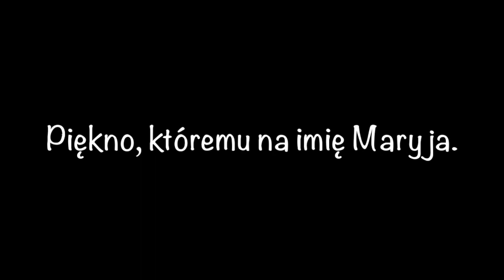"Piękno, któremu na imię Maryja" - myśli o Niepokalanym Poczęciu Najświętszej Maryi Panny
Rozważania św. Jana Pawła II o Niepokalanym Poczęciu Najświętszej Maryi Panny.
Rozważanie z 8 grudnia 1979 r.
Obraz: Niepokalana Brzemienna "Rahamim" namalowany przez Urszulę Rychlińską.
Muzyka: Marek Brożyna